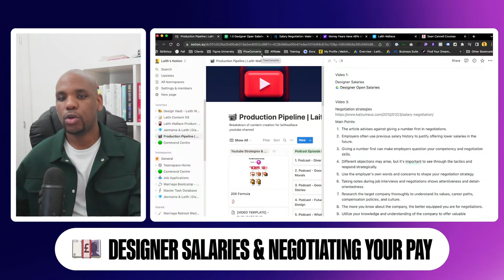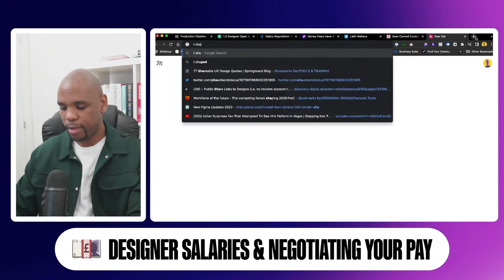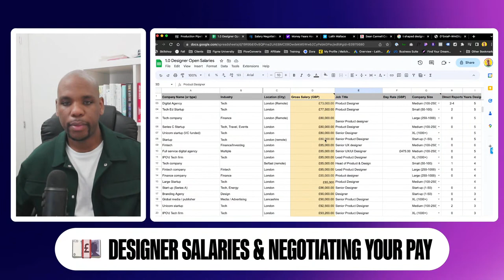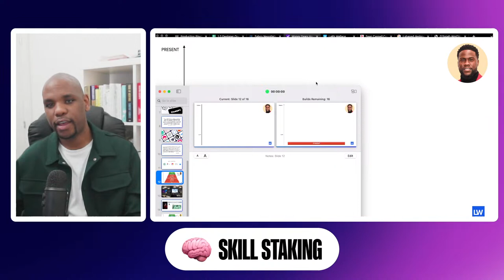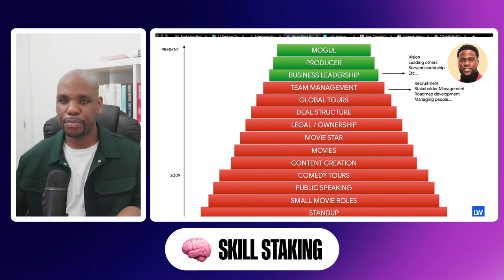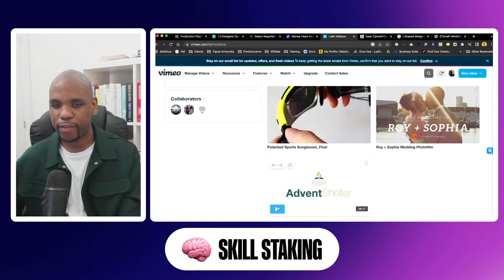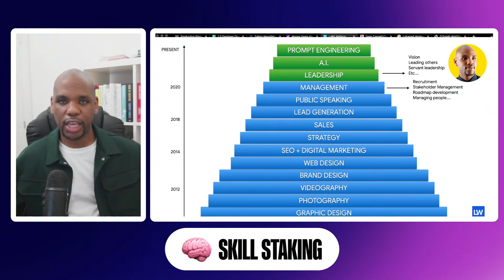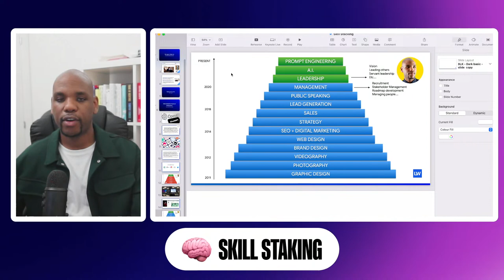Will AI Replace Product Designers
AI (Artificial Intelligence) has emerged as a game-changer in the world of product design, revolutionizing the way we create and innovate. From streamlining design processes to generating innovative ideas, AI is transforming the industry at an unprecedented pace.

In this video, we explore the unbelievable ways in which AI is changing product design forever. We delve into real-life examples, case studies, and expert insights to showcase the immense potential of AI in shaping the future of product design.

Additionally, we'll provide valuable insights on how you, as a designer, can prepare yourself for the AI revolution. We'll discuss strategies for determining your worth in the industry and provide tips on negotiating your salary effectively.

**QUESTION** — Have a question about Product Design, Web Design, Marketing or Anything Else? Post in the comments section of this video!

Laith Wallace Video Gear Checklist:

MacBook Pro
Sony A7R2
Manfrotto Tripod
Fusion FST Lights
Sennheisser G3 Microphone
Yeti Microphone
Rode Microphone
LG 32inch Wide Monitor

About:
Laith Wallace is a Product Designer and Speaker with almost a decade of experience working with companies in the tech, financial, travel and media industries. Laith has had the pleasure of working with Global brands such as Aviva, Orange, Nestle, British Airways and Eurosport.

Laith specialises in Product and User Experience Design of Digital Products and regularly teaches and trains design professionals and young people in person and online through his Youtube channel. A strong believer in the power of positive thinking Laith Wallace has always had a passion for design and self-development.

As a result, Laith taught himself the skills he now has and uses that to impact many people's lives through his work. Laith loves to spend time with his family, enjoys working with young people and helping people to achieve their dreams and goals through mentorship.